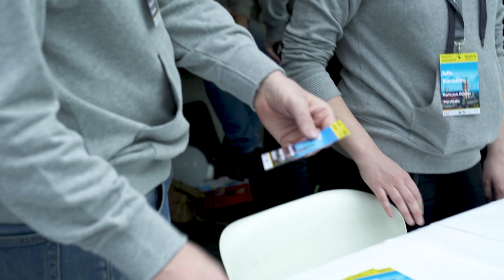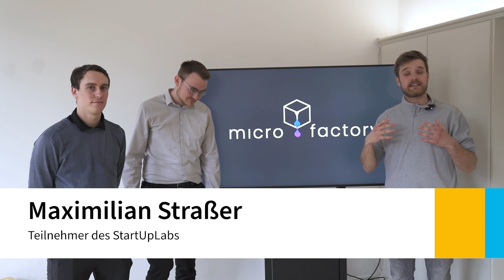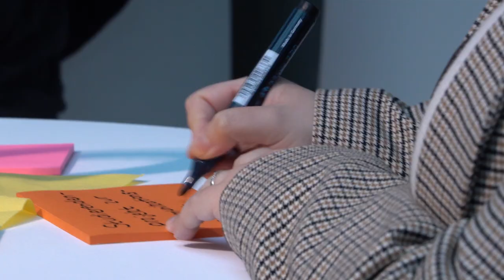StartUpLab@FH: Erstes Statustreffen am Precelerator von Hochschule München/SCE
Am 14. & 15. März 2023 fand an der @HochschuleMuenchen1 (HM) und dem @straschegcenter das erste Statustreffen des vom BMBF geförderten Programms StartUpLab@FH des Bundesministerium für Bildung und Forschung (BMBF) statt.

Über 100 Vertreter:innen von 35 Hochschulen aus ganz Deutschland trafen sich an der HM, um den Austausch und die Vernetzung im Bereich Entrepreneurship zu fördern und die Zusammenarbeit zu stärken.

Das vielfältige Programm bot spannende Workshops, Pitch-Präsentationen und Diskussionen.

Hier finden Sie das Programm, Eindrücke und alle Info zum Ersten Statustreffen von StartUpLab @ FH: